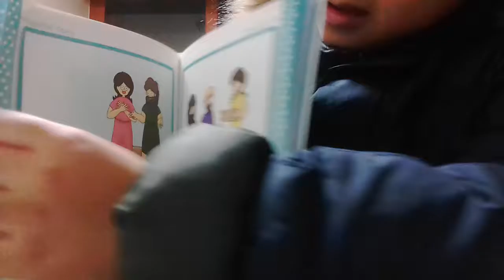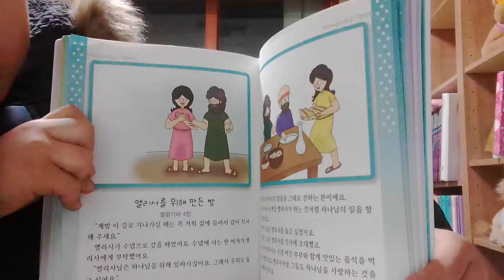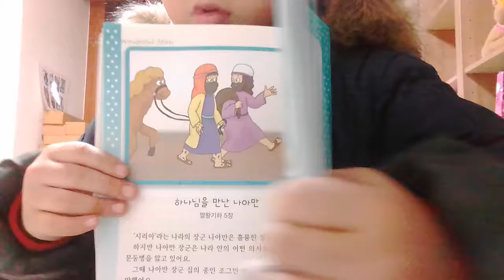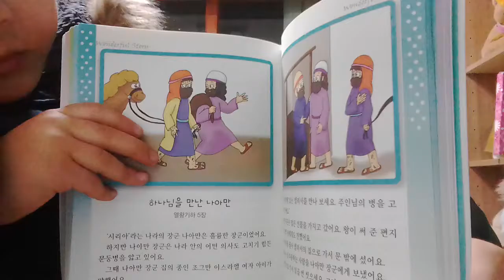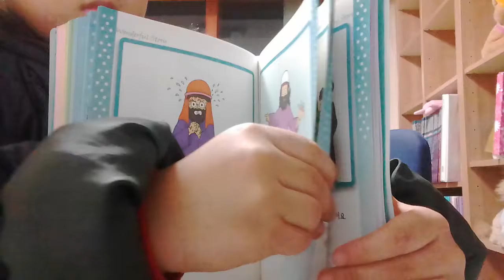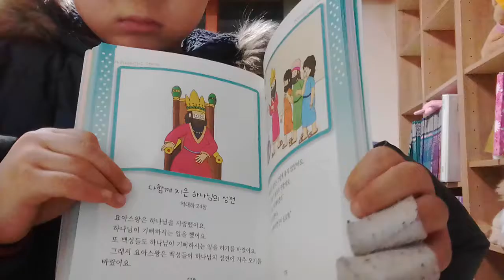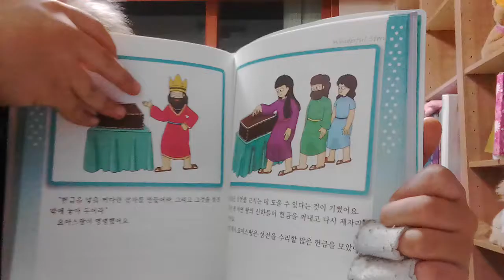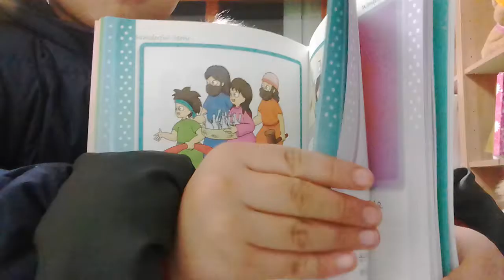‹Kids›Soo：원더풀스토리 읽어주기